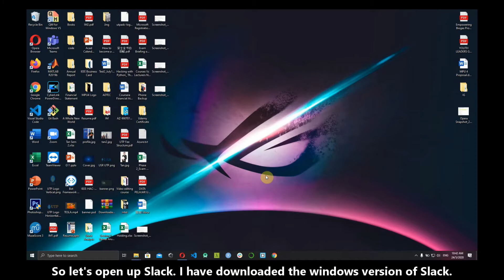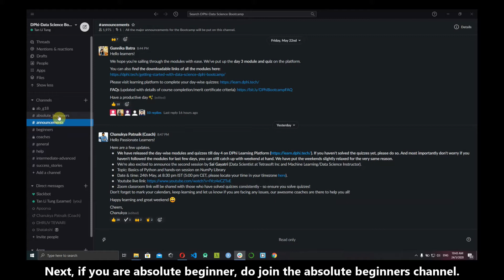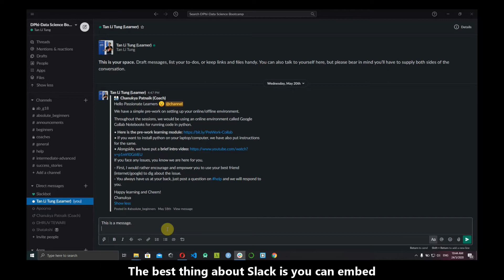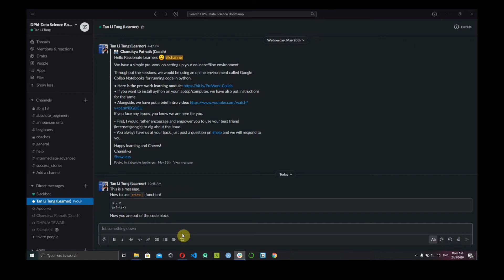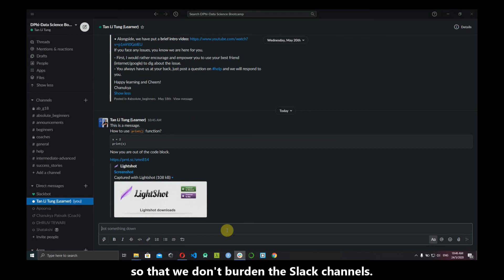Tutorial - How to use Slack?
This is a tutorial for first time user in Slack for DPhi 5 Weeks Data Science Bootcamp.